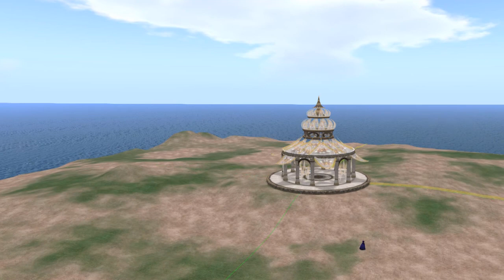Birth of a Region in Second Life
Alurel is a Residential, fantasy-themed land - with a new region! Music by Russell Eponym, production by Skyspinner Soulstar